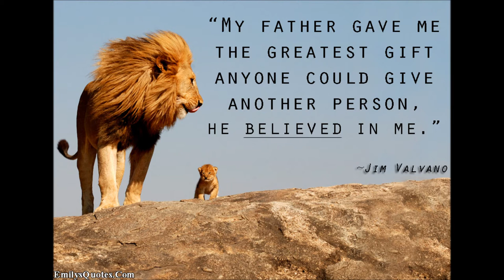2 T O N E x A D Z (RUFCUT)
"Genius work, Pop's legacy. Greatest Man Alive...with the production. And what's more; Freestyle ability of x-amount of Killa Bees, not even the fake arse honorary killah Priest"

'BRACE YASELF, For A...D...S, ARE THE LETTERS THAT SPELL'--